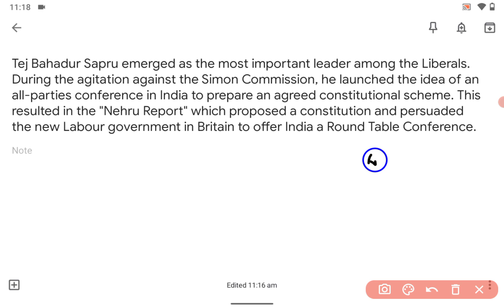24 March 2022